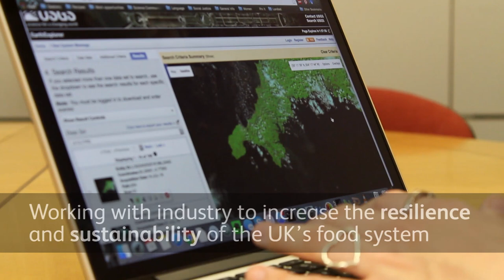Under the sea: the ShellEye project (trailer)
Check the BBSRC website for a more in-depth feature on the BBSRC and NERC-funded ShellEye project coming soon! The project is using satellite data to help shellfish farmers manage the threats posed by natural algal blooms and E.coli bacteria

Please share and embed this video on your website with credit to BBSRC.